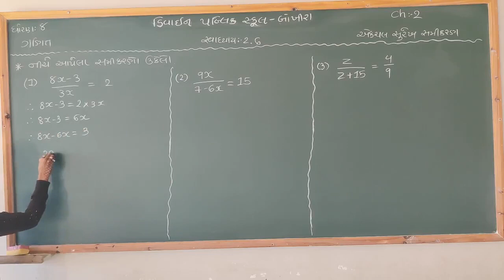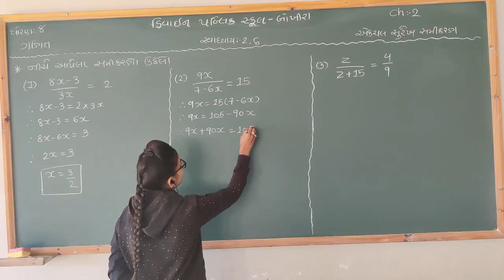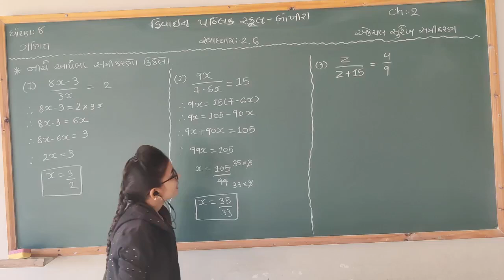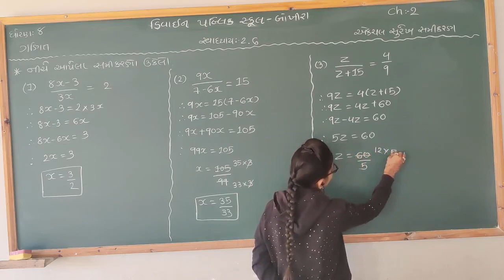Std 8 maths ch-2 એકચલ સુરેખ સમીકરણ સ્વાધ્યાય -2.6 પ્રશ્ન : 1-3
Std 8
 maths
ch-2 એકચલ સુરેખ સમીકરણ
સ્વાધ્યાય -2.6
પ્રશ્ન : 1-3